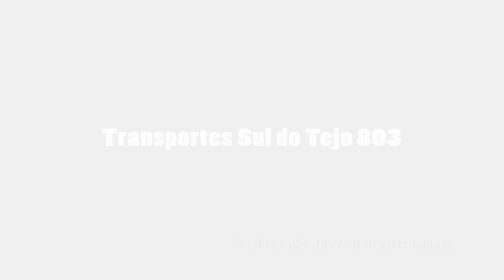Transportes Sul do Tejo 803 (audio recording - collab)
PT: Viagem no número 803 dos Transportes Sul do Tejo na linha 1N (gravação de áudio).
EN: Journey on bus number 803 from Transportes Sul do Tejo on bus line 1N (audio recording).

Características/Specifications:
Empresa/Company: Transportes Sul do Tejo
Linha/Line: 1N
Número de frota/Fleet number: 803
Marca/Brand: Mercedes-Benz
Modelo/Model: O530 Citaro G
Carroçaria/Bodywork: EvoBus
Chassis: Mercedes-Benz OM906hla
Caixa de velocidades/Gearbox: ZF 5HP502
Ano/Year: 2000

Colaboração com áudio e fotografia por/Collaboration with audio and photo by: rfsapiens

Créditos e permissão garantidos/Credits and permission granted

05/2021